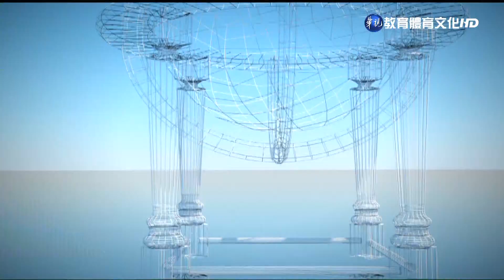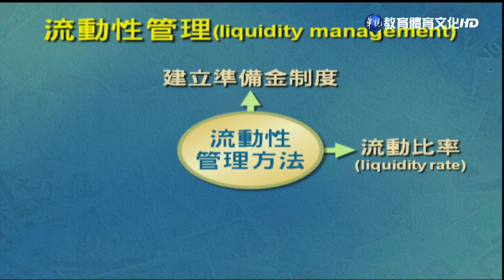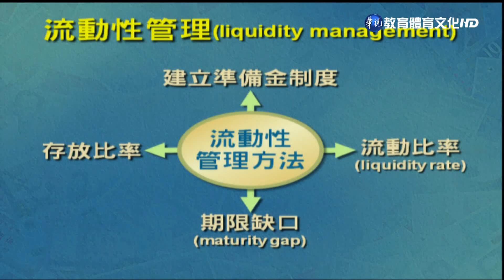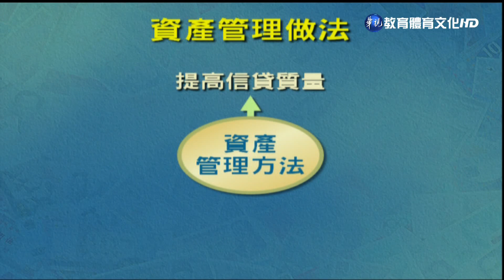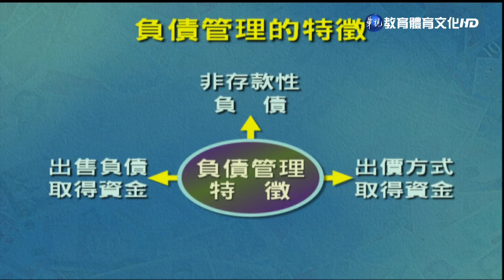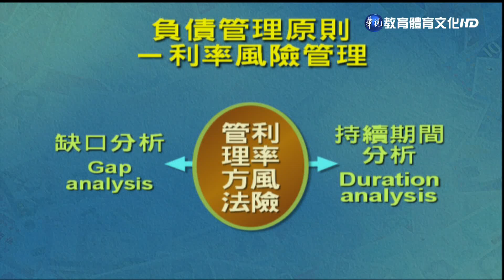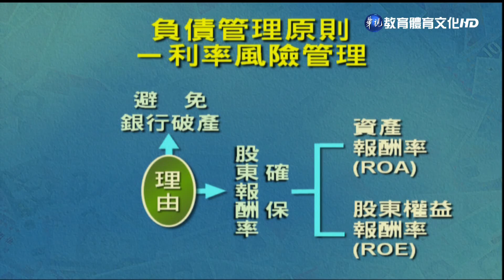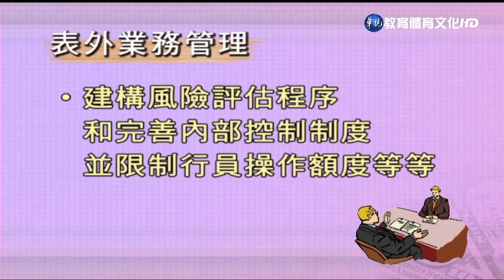貨幣銀行學（上）（商專） 第15講